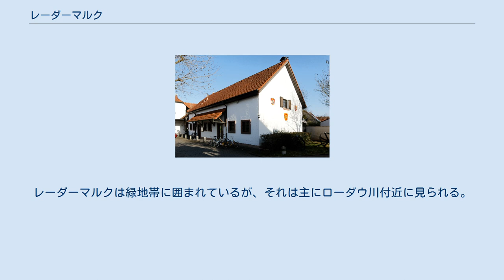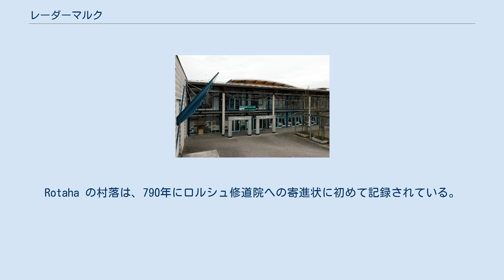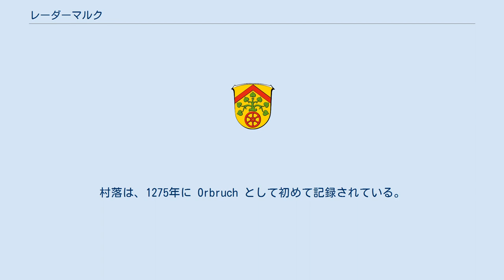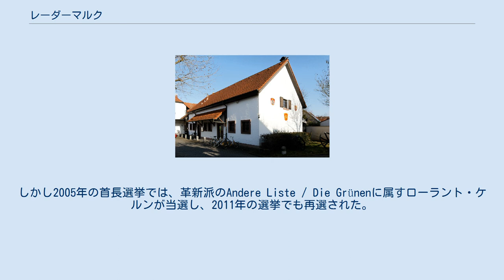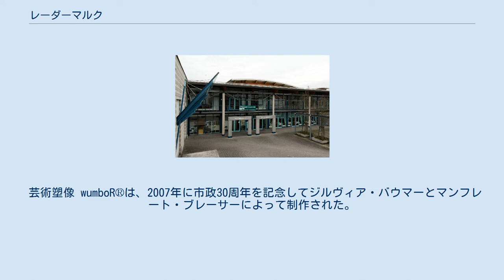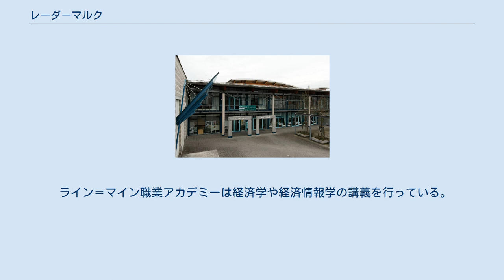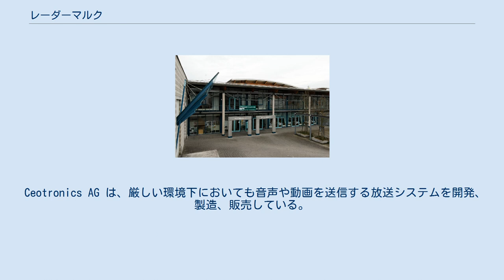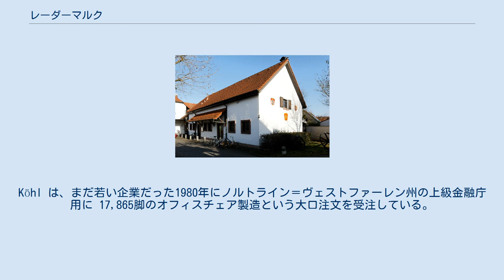レーダーマルク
レーダーマルク (Rödermark) は、ドイツ連邦共和国ヘッセン州オッフェンバッハ郡の市である。
フランクフルト・アム・マインの南東、ダルムシュタットの北東にあたる北緯 50° の緯度線上に位置する。
 本市は、マイン川下流域盆地に位置するわずかな丘陵部であるメッセラー丘陵の大部分を占める。
高度はそれほど高くなく、最低地点はオーバー＝ローデン市区東部のローダウ川の河原で海抜約 130 m、最高地点はブーラウ地区の海抜約 200 m である。
レーダーマルクは緑地帯に囲まれているが、それは主にローダウ川付近に見られる。
ローダウ川は市域内を東西に横切っている。
北部のブーラウ、メッセンハウゼン、ヴァルダッカーといった地区は主に居住地区であり、首邑のオーバー＝ローデンやウルベラハでは社会資本が完全に整備されている。
最寄りのアウトバーンのインターチェンジまでは 10 km、フランクフルト空港へは約 25 km 離れている。
レーダーマルクはライン＝マイン交通連盟のサービス地域内にあり、Sバーン S1号線の終着駅であり、RMV61号線（ドライアイヒ鉄道）の駅でもあるオーバー＝ローデン駅が便利な場所にある。
 レーダーマルクは、フランクフルト・アム・マイン、ダルムシュタット、アシャッフェンブルクのちょうど中間点にあたる。
 レーダーマルク市は、北はディーツェンバッハ、東はロートガウ（ともにオッフェンバッハ郡）、南はエッパーツハウゼンおよびメッセル（ともにダルムシュタット＝ディーブルク郡）、西はドライアイヒ（オッフェンバッハ郡）と境を接している。
 レーダーマルクは、メッセンハウゼン（796人）、オーバー＝ローデン（12,749人）、ウルベラハ（11,537人）、ヴァルダッカー（2,885人）、ブーラウの各市区からなる（人口は、2007年6月30日現在）。
 レーダーマルクは1977年1月1日にそれまで独立した町村であったオーバー＝ローデンとウルベラハとが条令に基づいて合併し、成立した。
合併前の両町村は、ともにディーブルク郡に属していたが、合併によって成立したレーダーマルクはオッフェンバッハ郡に属すこととなった。
1980年8月20日にレーダーマルクに公式に都市権が与えられた。
市の名前は、中世後期のマルク共同体名であったレーダーマルク (marca raodora) に由来する。
 この市区にはかつて、女子修道院長アーバがロルシュ修道院の下位機関として786年に設立した女子修道院（Rotaha女子修道院）があったと推測されているが、これを裏付ける決定的な証拠は発見されていない。
Rotaha の村落は、790年にロルシュ修道院への寄進状に初めて記録されている。
翌791年4月22日にも Erlulf という名のフランク人貴族が、オーバー＝ローデン、ニーダー＝ローデン、ビーバーの所領をロルシュ修道院に寄進したという記録がある。
 この町は、1957年にメッセンハウゼンを併合した。
1821年にはすでに町長職については一体化されていたが、この年まで町役場は別個に存在していた。
オーバー＝ローデンは、ヘッセン州の地域再編に伴って1977年にウルベラハと合併してレーダーマルクを形成した。
 ウルベラハは、オーバー＝ローデンの支教会として796年のロルシュ・コデックスに初めて言及されている。
村落は、1275年に Orbruch として初めて記録されている。
マインツ選帝侯は中世後期にウルベラハの高権を獲得し、この村はこれ以後マインツ選帝侯領のアムト・ディーブルクに属した。
 人口は、1861年に 1,488人、1939年に 2,807人、1978年に 9,558人であった。
ウルベラハは、1977年にヘッセン州の地域再編によって、隣接するオーバー＝ローデンと合併して新しい自治体レーダーマルクを形成した。
 この村は、1282年に初めて記録されている。
メッセンハウゼンは、1821年にオーバー＝ローデンと町長職を統合したが、1957年までは独自の町役場を有しており、この年にオーバー＝ローデンと合併した。
メッセンハウゼンの人口は、1829年には 80人、1978年には 605人であった。
 ヴァルダッカーは、1930年代に入植がなされ、1977年の地域再編によってレーダーマルクに属すこととなった。
 レーダーマルクは、カトリックの町であった。
しかし20世紀後半に多くのプロテスタント住民が移り住んだ。
2013年現在、6つのキリス...